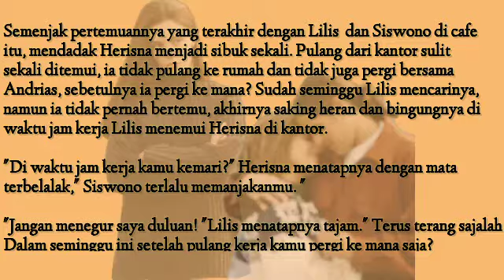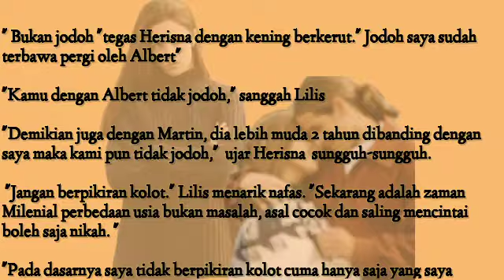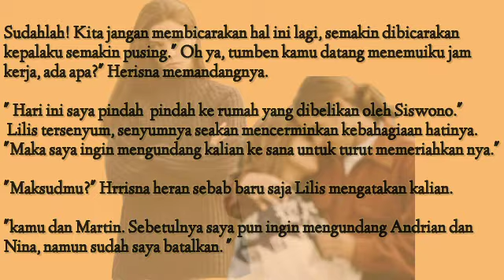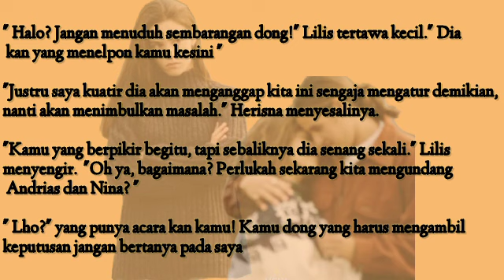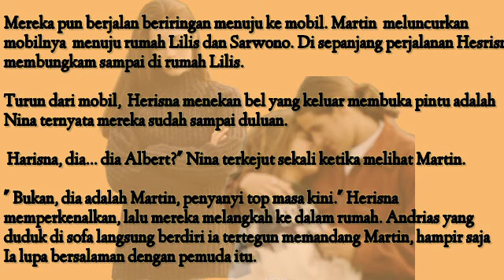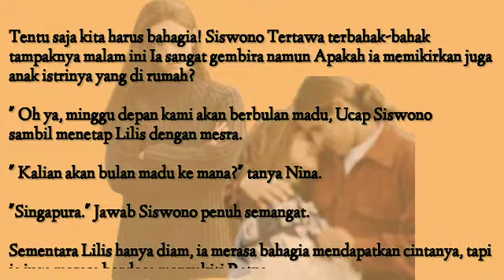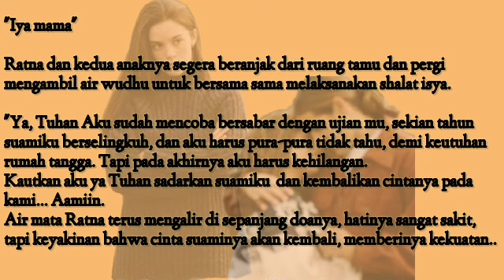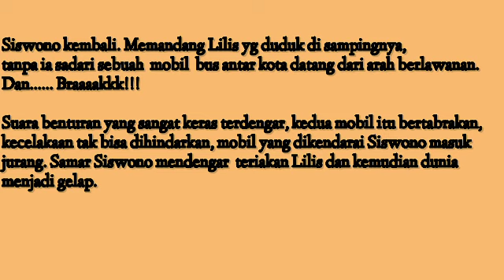Bab 8 KESETIAAN, PENGHIANATAN DAN KARMA Novel Romantis BELENGGU CINTA.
Bab 8 KESETIAAN, PENGHIANATAN DAN KARMA Novel Romantis  BELENGGU CINTA.adalah novel romatis bikin baper yang menguras emosi kita untuk terus mengikuti alur ceritanya, ini adalah novel romantis terbaik  dan novel romatis terbaru yang MAMIH YT CHANNEL bacakan.

SINOPSIS:
Siswono kembali memandang Lilis yg duduk di sampingnya, tanpa ia sadari sebuah mobil bus antar kota datang dari arah berlawanan. Dan. Braaaakkk!!!

Apakah yg terjadi. ???